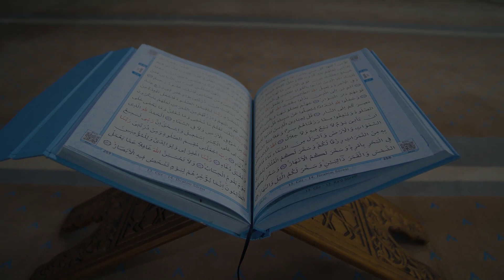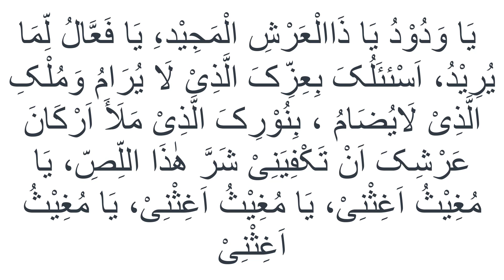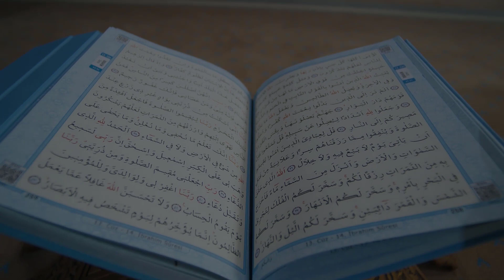Muhabbat K Khaas Amal, Ya Wadoodo Ya Zul Arshul Majeed Sy Muhabbat Pany Ka Khaas Wazifa, Wazifa Love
Muhabbat K Khaas Amal, Ya Wadoodo Ya Zul Arshul Majeed Sy Muhabbat Pany Ka Khaas Wazifa, Wazifa Love, Ya Wadoodo Muhabbat Ka Sakht Treen Amal, Wazifa For Love Problem Powerfull, محبت کا گارنٹی شدہ عمل